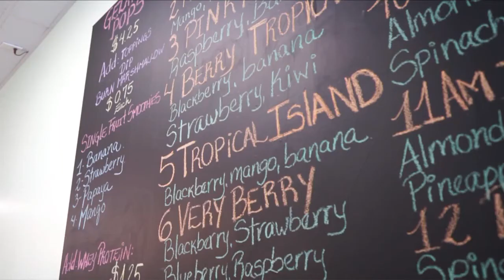After the Storm - Food 🍔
In this episode of After the Storm it's all about food! 🍔
From a comedic segment about wacky chefs to a serious talk about marinara sauce its all here on After the Storm!